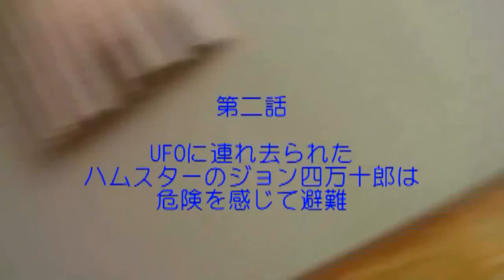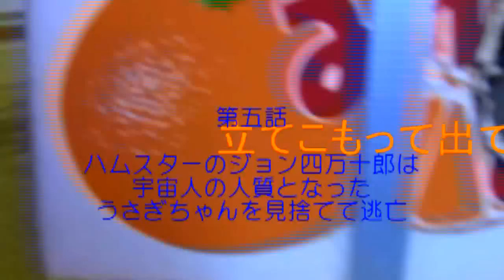未知との遭遇 総集編 Close Encounters of the Fourth Kind Omnibus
究極の駄作シリーズでごめんなさい。This is a parody of trash.
BGMは四万十君の演奏です。BGM is my playing.
ハムスターのジョン四万十郎がUFOに遭遇。

UFOに連れ去られたハムスターのジョン四万十郎は危険を感じて避難。

UFOに侵入して宇宙食を食べたハムスターのジョン四万十郎は自宅に帰り、窓からUFO監視。

宇宙食を勝手に食べた犯人捜査で隣の家の屋根の上に着陸した小型UFOに驚いて帰宅。ハムスターのジョン四万十郎の家の真上には既に母船のUFOが。

ハムスターのジョン四万十郎が家に立てこもったので、うさぎちゃんが人質として宇宙船に連行されました。ジョンは彼女を見捨てて逃亡しました。

第一話～五話をまとめました。演奏は四万十君です。This is my playing.

注意事項
『未知との遭遇　Close Encounters of the Third Kind』ではありません。